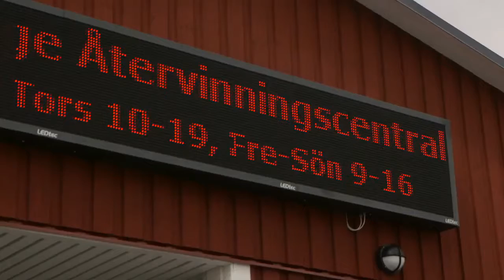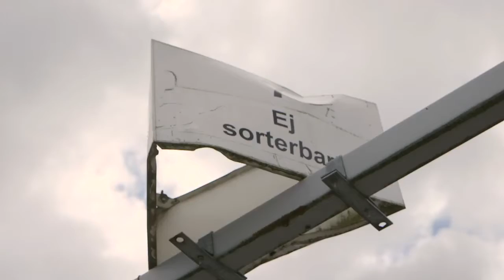Ett skräpprogram Avsnitt 6